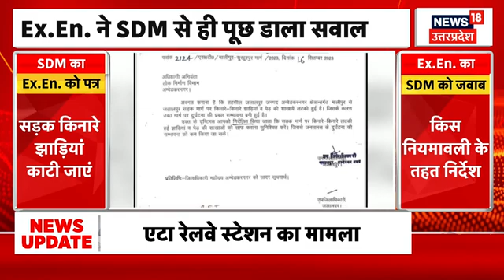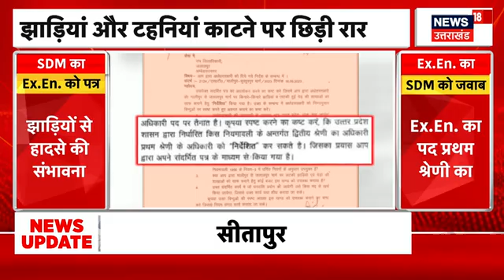‘किस नियम के तहत किया निर्देशित’ जब अंबेडकर नगर में SDM और Executive Engineer के बीच हुआ भिड़ंत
अंबेडकर नगर जिले के जलालपुर में उप जिलाधिकारी यानी एसडीएम ने पीडब्ल्यूडी के अधिशासी अभियंता यानी एग्जीक्यूटिव इंजीनियर को एक पत्र लिखा। इस पत्र  के जवाब में एग्जीक्यूटिव इंजीनियर ने SDM को ही सवालों के घेरे में डाल दिया है। देखिए पूरी खबर...